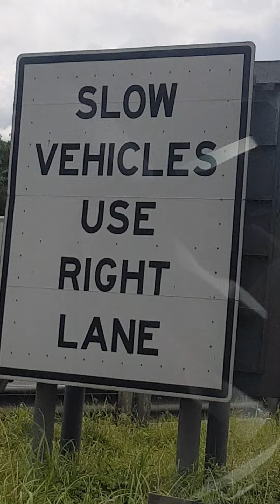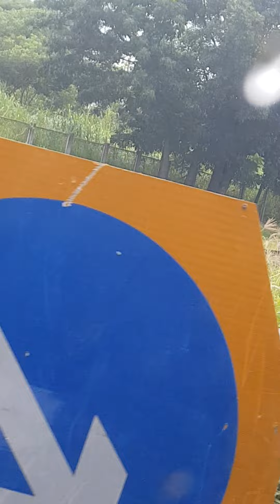Busy Road South Expressway Buses on going Batangas to Manila vise versa❤❤❤❤❤